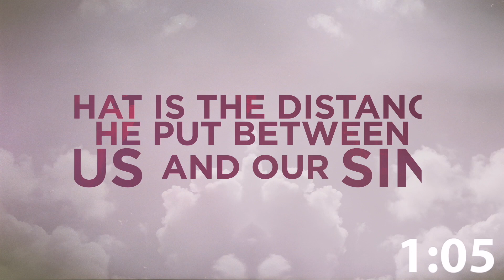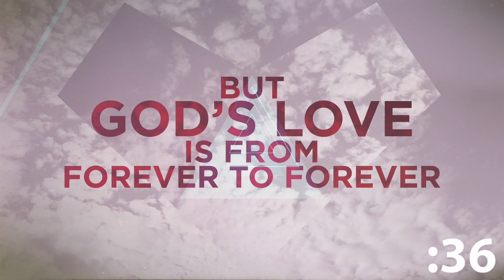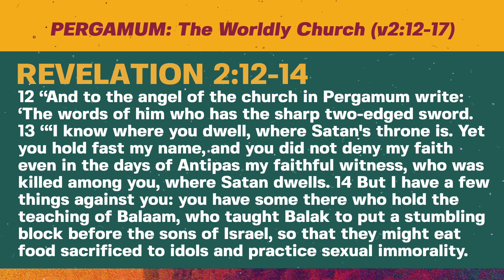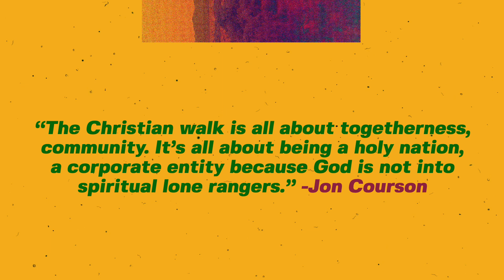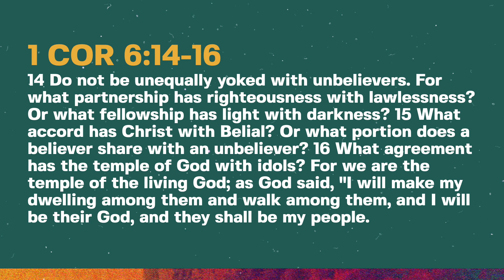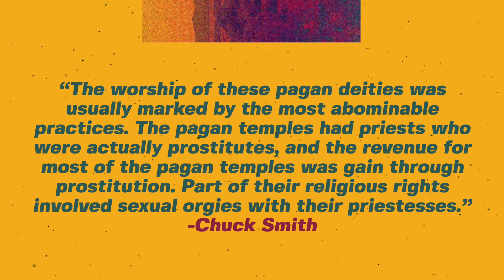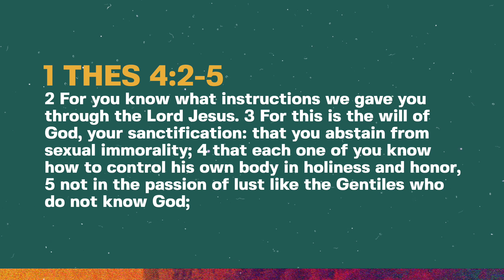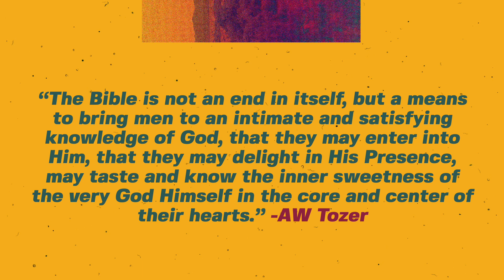Online Sunday Service (6-7-20)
Worship Set
-Grace on Top of Grace by Creative Fellowship
-Run To The Father by Cody Carnes
-Yes and Amen by Houseflies

Announcements
-We are partaking in communion and would love to have you join us

Message: The Seven Churches (pt1) | Revelation 2-3

Worship Set
-O Come to The Altar by Elevation Church
-Cornerstone by Hillsong